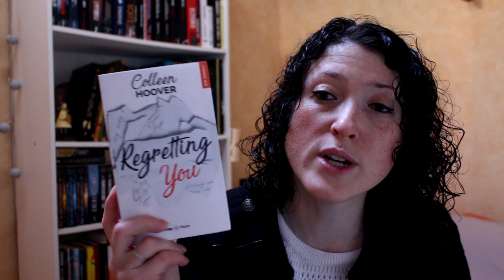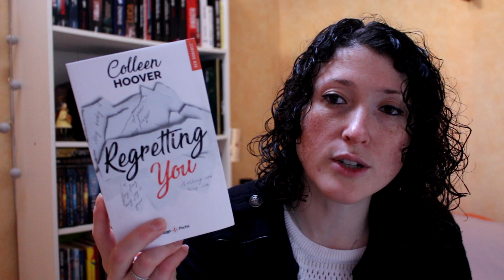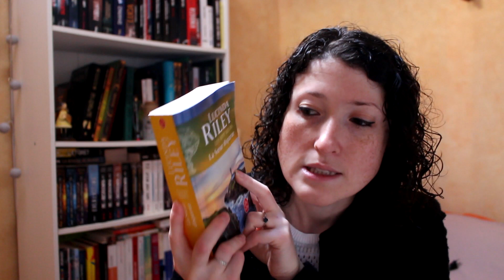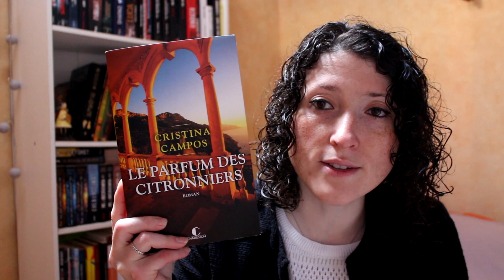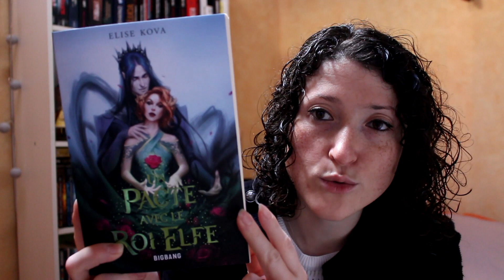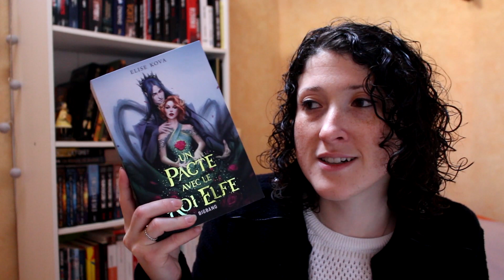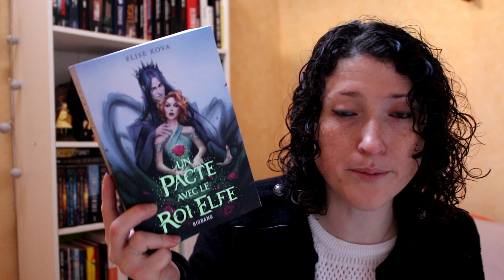Bilan lecture février - mars 2023